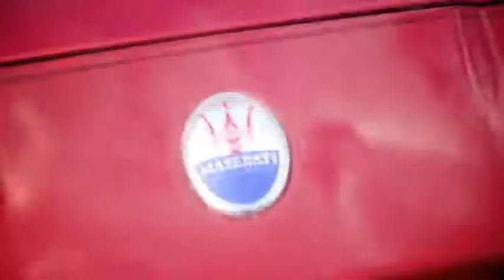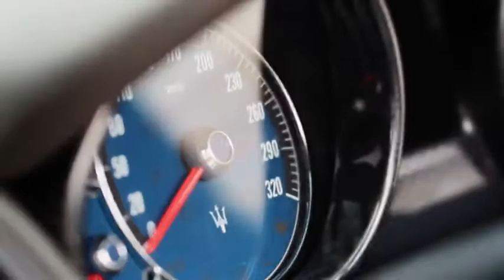Maserati GranCabrio Sport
Maserati présente son cabriolet survitaminé,la GranCabrio Sport, en vidéo.

Filmé sur des routes sinueuses, la Maserati GranCabrio Sport laisse apercevoir ses majestueuses courbes. Mais surtout, elle met en avant l'étonnante sonorité de son V8...